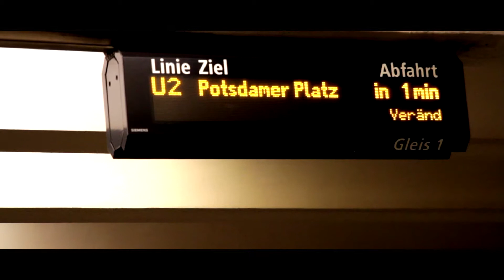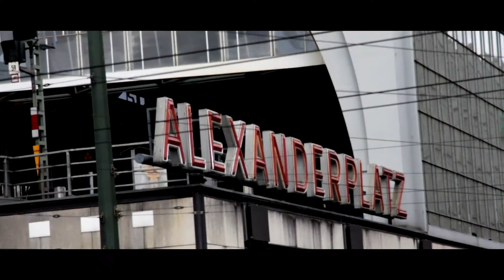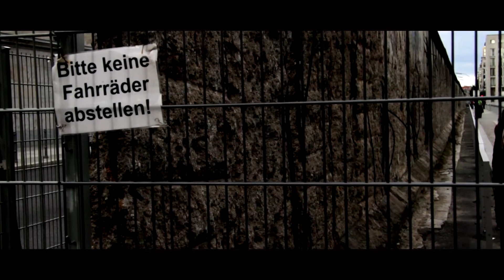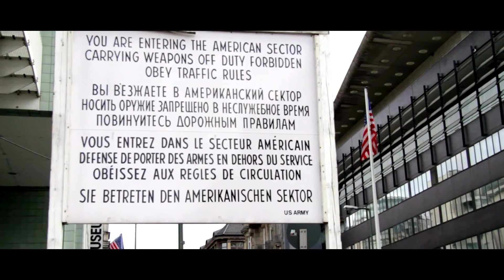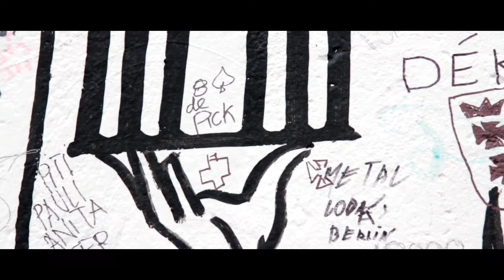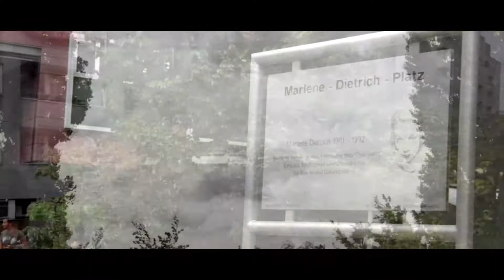My_Berlin.mp4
Berlin